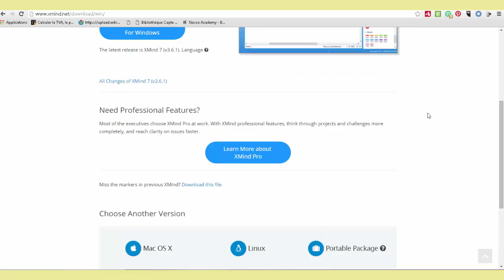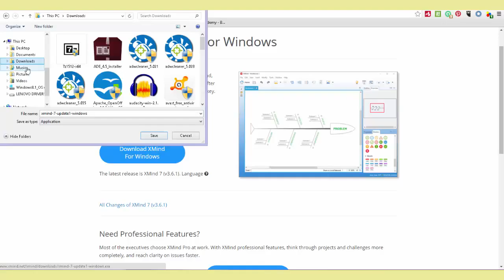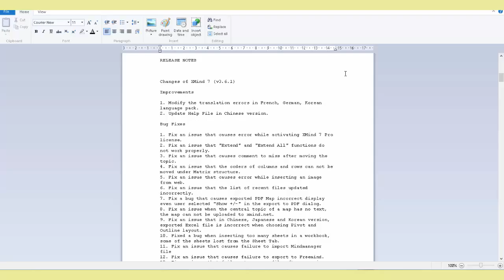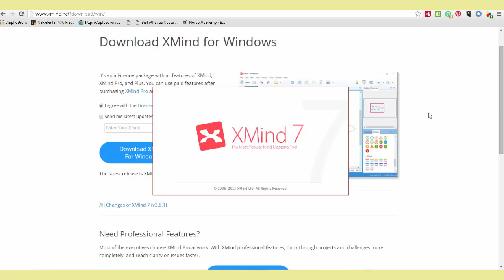Télécharger XMind 7 pour Windows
Si vous voulez utiliser XMind 7, le logiciel de mindmapping le plus populaire au monde, vous devez d'abord le télécharger.  Suivez ce tutoriel pas à pas et découvrez comment télécharger la bonne version pour votre ordinateur et aussi comment stocker une version portable de XMind 7 sur une clé usb prête à l'emploi sur tous les systèmes d'exploitation : Windows, Mac ou Linux.